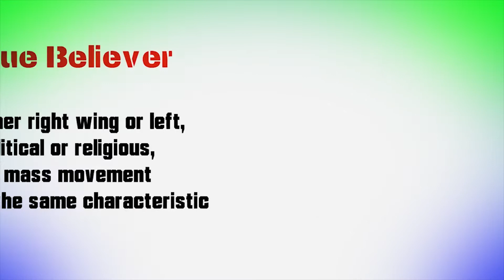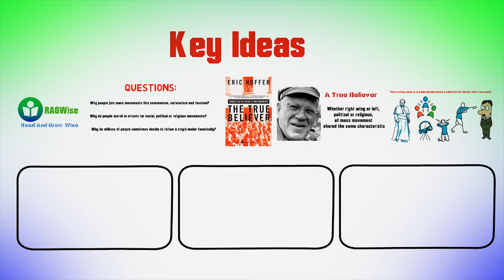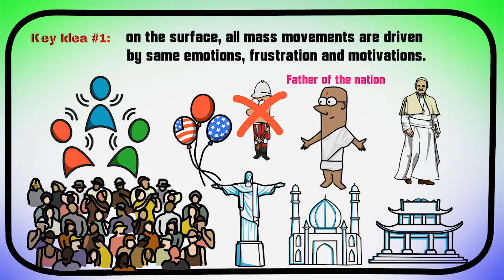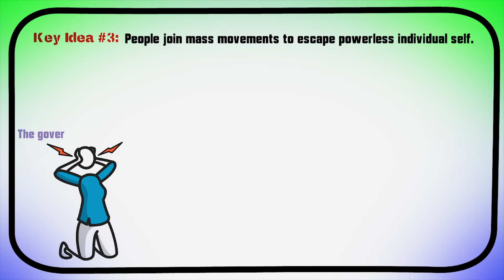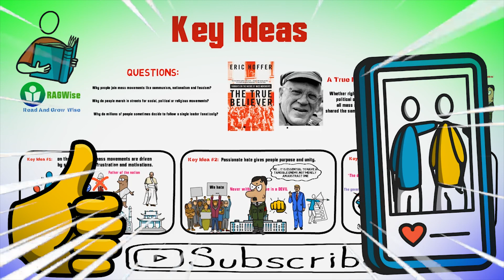The True Believer by Eric Hoffer | Animated Book Summary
This Book on Amazon
This is the animated book summary of The True Believer by Eric Hoffer.

A stevedore on the San Francisco docks in the 1940s, Eric Hoffer wrote philosophical treatises in his spare time while living in the railroad yards. The True Believer - the first and most famous of his books - was made into a bestseller when President Eisenhower cited it during one of the earliest television press conferences.Completely relevant and essential for understanding the world today, The True Believer is a visionary, highly provocative look into the mind of the fanatic and a penetrating study of how an individual becomes one.